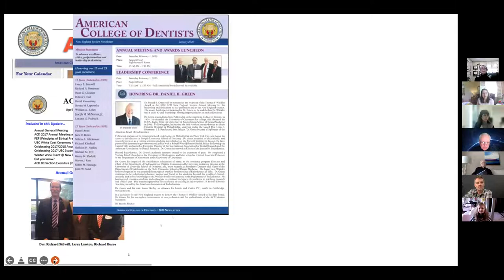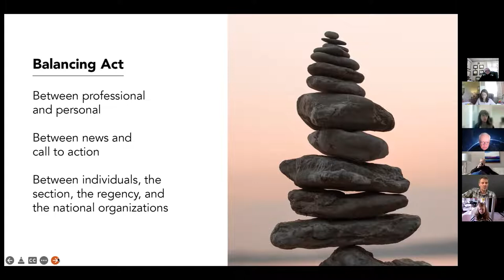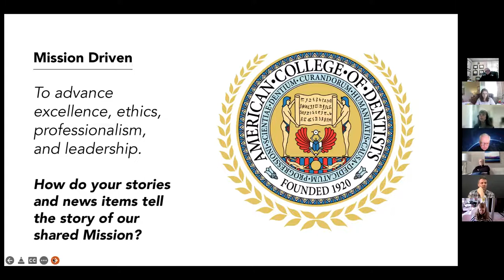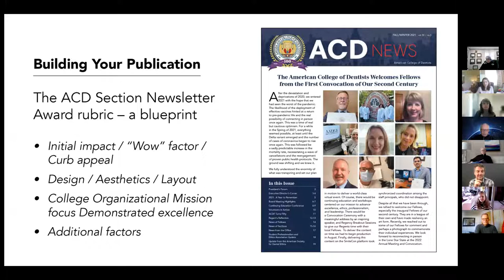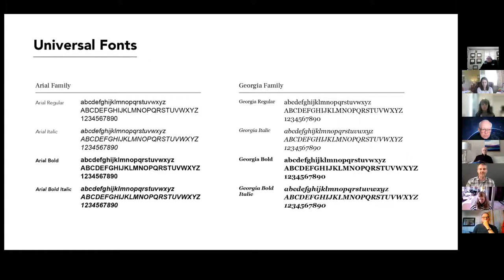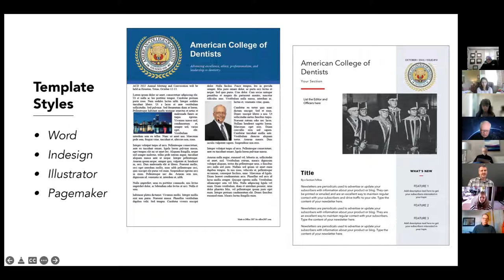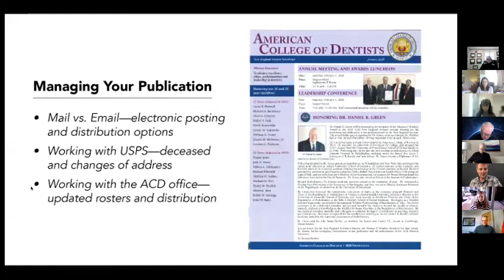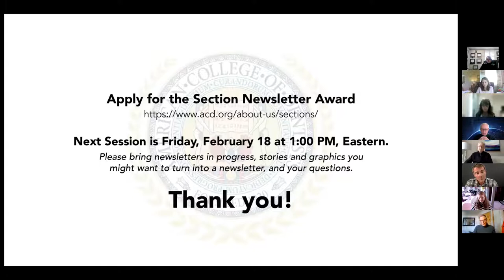American College of Dentists Section Newsletter Workshop--Session 1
This opening session of the Section Newsletter Workshop gives an overview of how the College builds its publications. Presenters are Nanette Elster, Communications Director; Matthew Sheriff, Art Director; and Suzan Pitman, Operations Director. Nanette is the editor of the Journal of the American College of Dentists and Suzan is the Assistant Editor of the ACD News and publication manager for the ACD.